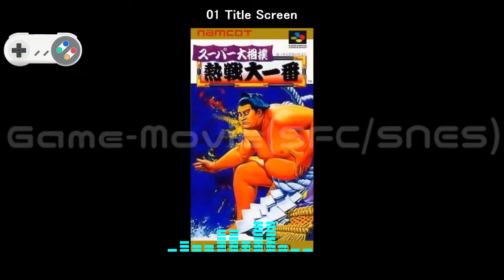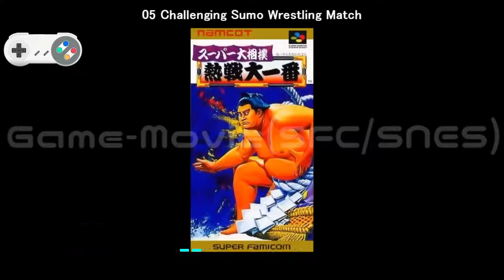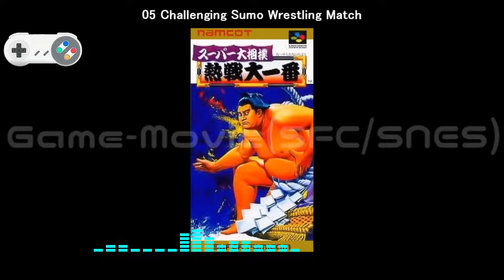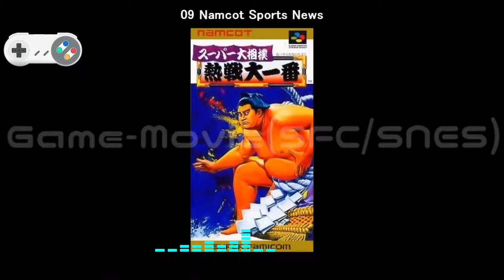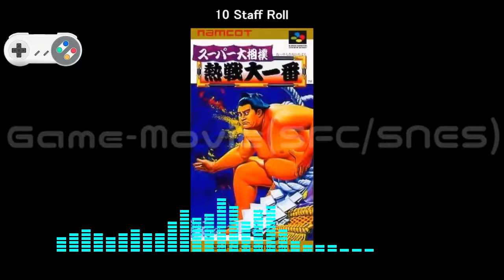(SFC/SNES)スーパー大相撲 熱戦大一番/Super Oozumou: Nessen Ou Ichiban-Soundtrack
Tracklist
01 Title Screen 00:00
02 Main Menu 00:21
03 Begin Match 00:49
04 Sumo Wrestling Match 00:55
05 Challenging Sumo Wrestling Match 01:40
06 Win 02:53
07 Lose 02:58
08 The Winner is Announced 03:04
09 Namcot Sports News 03:07
10 Staff Roll 04:01
11 Game Over 04:53